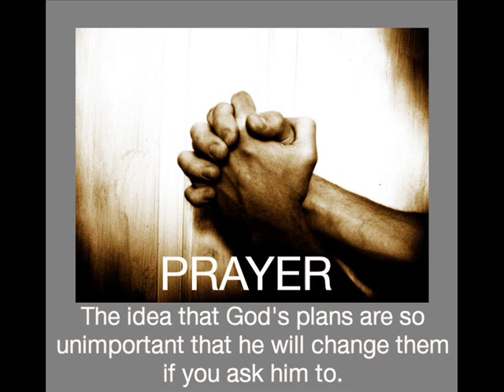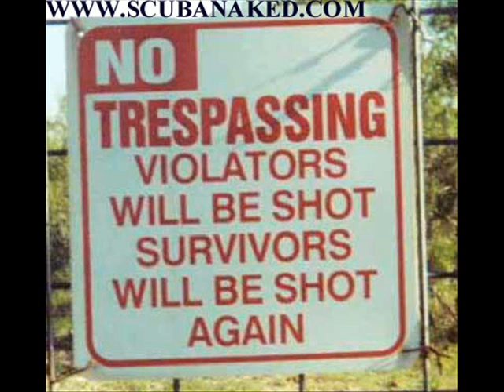Defleshed - May The Flesh Be With You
Pure Fucking Deathrash with pics of things I enjoy